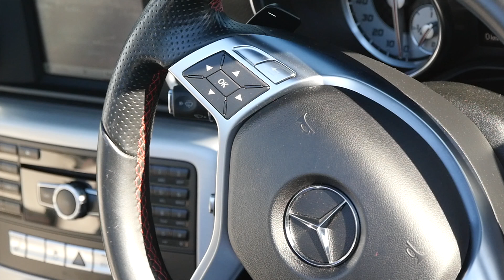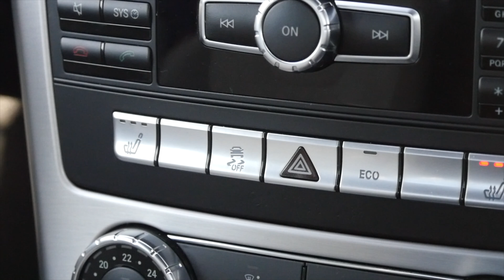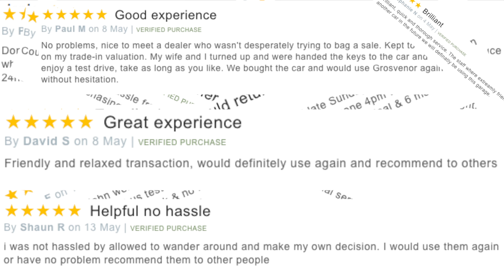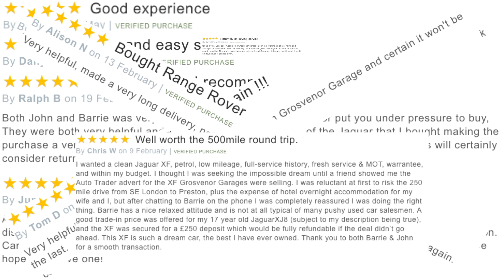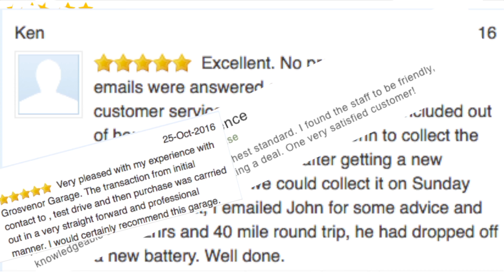Mercedes Benz SLK 2 1 SLK250 CDI BlueEFFICIENCY AMG Sport 7G Tronic Plus 2dr ML13GVA Full Video